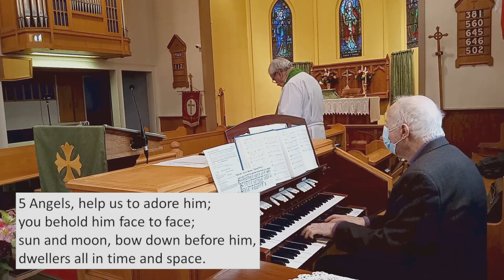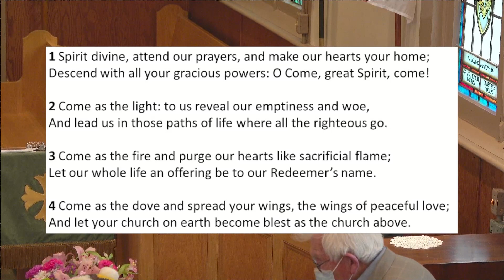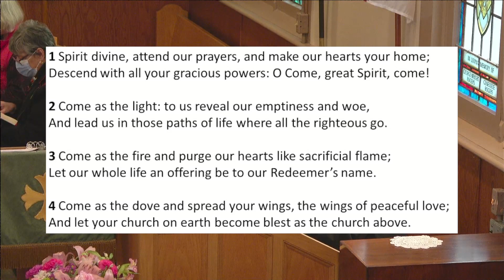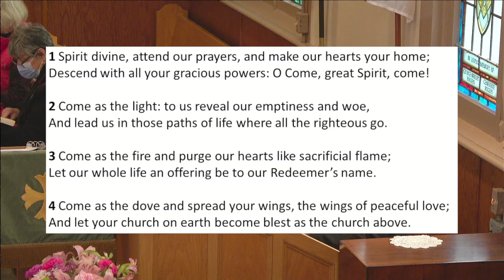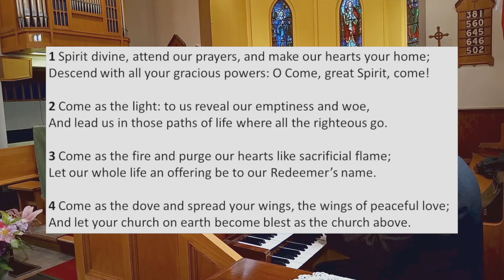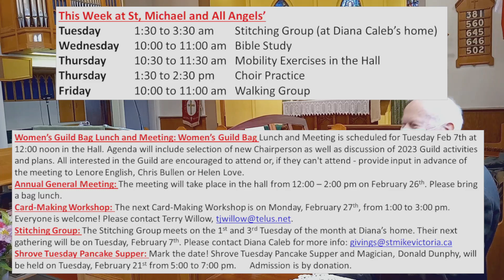February 5, 2023, St Michael and All Angels' Anglican Church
You are the salt of the earth. Join us and learn more.